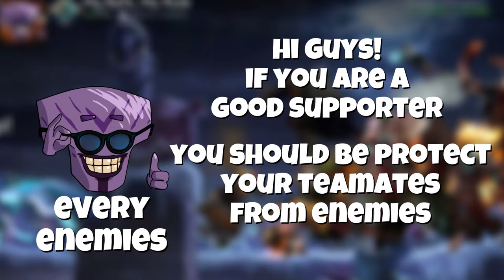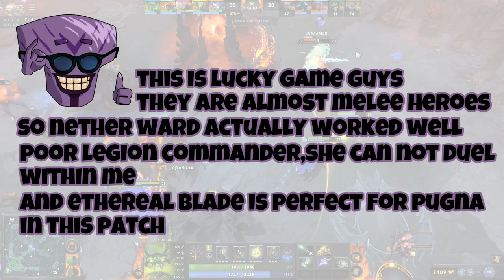You chose WRONG side, Legion Commander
Are you frustrated with Legion Commander's ultimate skill in DOTA 2? Do not worry, for you have a support Pugna by your side with a full set of skills and items to save you. They will regret their decision to oppose you.